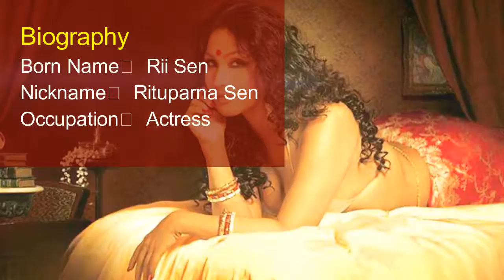Rii Sen Height, Weight, Age, Affairs, Wiki & Facts